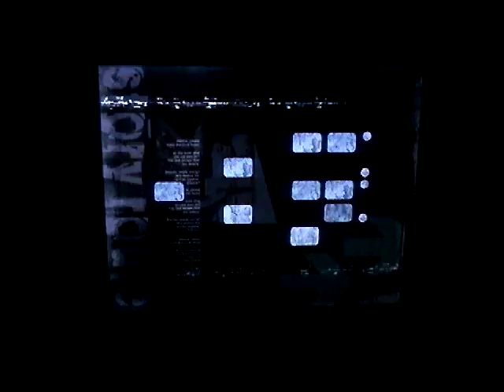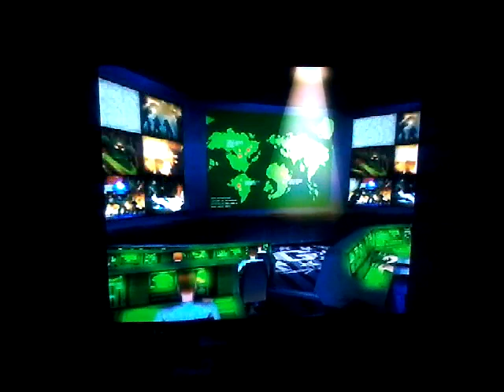Shadow The Hedgehog Episode 15